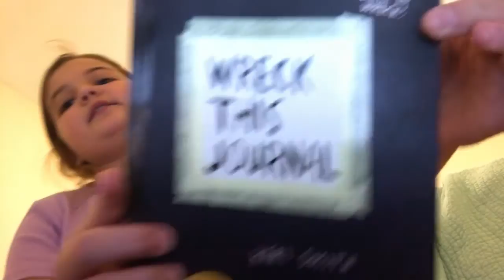Vlog 8, Wreck This Journal